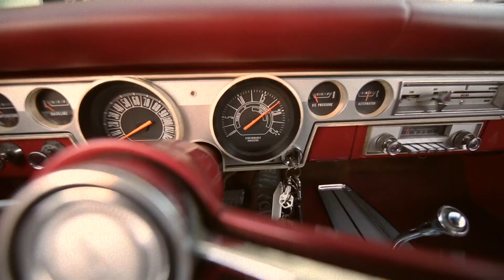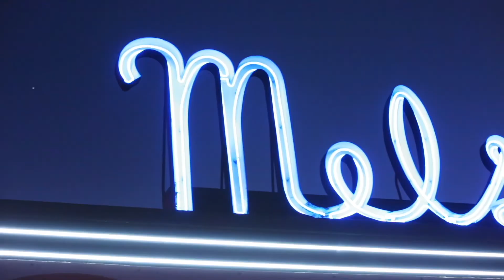2020 Recap from all my fav cars and videos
2020 Recap from all my fav cars and videos